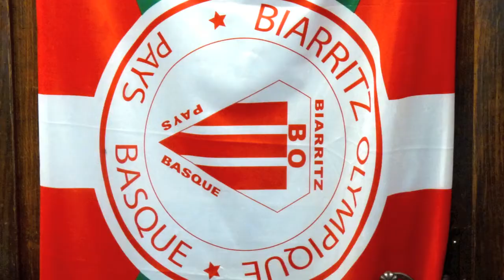I can't give you anything....